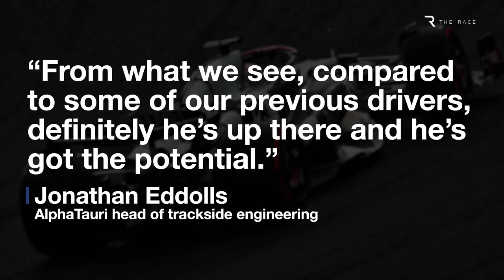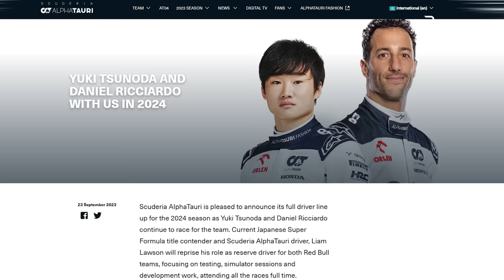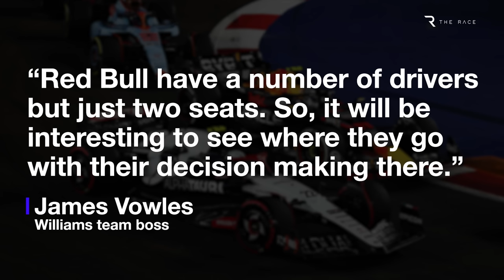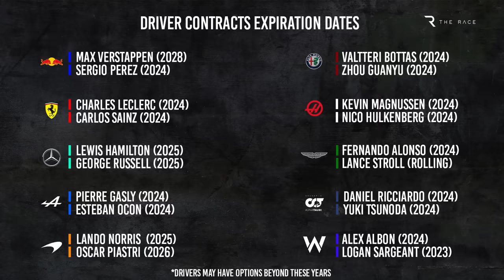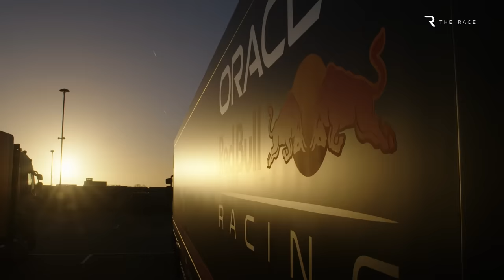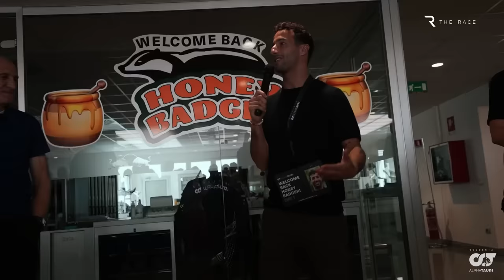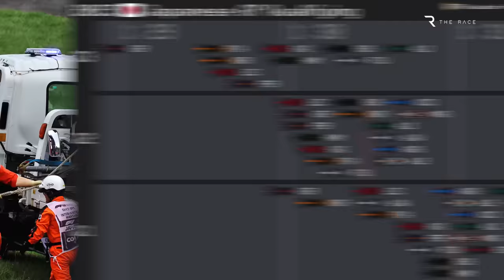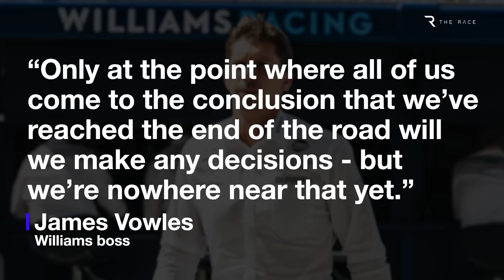Why Red Bull must find a 2024 F1 race seat for Liam Lawson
What the hell is Red Bull playing at by parking its most promising, most F1-ready young driver on the sidelines?
And is it really the end of the road for them finding a 2024 race seat when there’s still one available somewhere else?
Hardly anyone was clamouring for Liam Lawson to get an F1 drive 12 months ago, when the AlphaTauri seat that Nyck de Vries ended up taking was up for grabs.
But after performing so well standing in for an injured Daniel Ricciardo, he’s got real momentum behind him and there’s a quite considered outcry that Red Bull has done him dirty by overlooking him for 2024.

00:00 Grabbing a chance
03:41 Should Red Bull try?
07:18 Williams's position